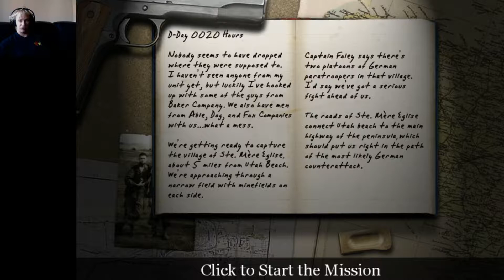Call of Duty, EP 02, St. Mere Eglise France!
Hello. And welcome back for another video!

Part 2 of the "Oh so long expected series" is here and open!

If you want to follow along when i am recording it come to my Twitch

Hopefully i will see you there, now untill i do, have a great day and enjoy your stay